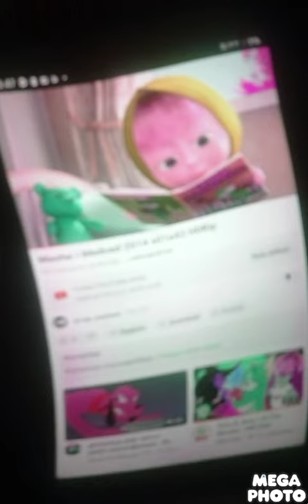Masha i Medved 2014 s01e43 HDRip Part 1